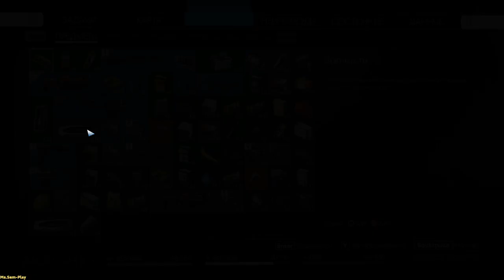Prey ➤ Walkthrough(прохождение) №25